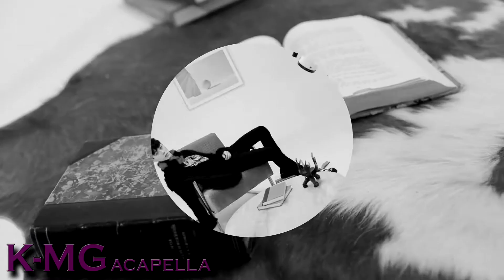[ACAPELLA] VAV - Spotlight Short Ver. + Download Link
Esto es todo lo que pude hacer. Por favor dar créditos si lo usas y no lo re-suban a otros canales.
This is all I could do. Please give me credit if you use this and don't re upload without permission.

Si quieres descargar algún mashup de nuestro canal solo ve a nuestra página, a la zona de descargas/If you want download this mashup or any of our channel just go to this link